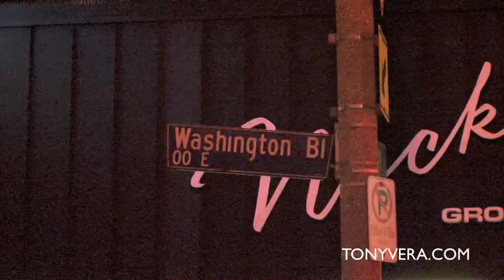Man beaten in front of Gaby's Mediteranean, suspect stomped on his head and fled - still at large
An argument broke out in front of Gaby's restaurant in Venice, resulting in a fistfight. One man then beat the other man to the ground and apparently then stomped on his head. He was unable to walk. LAPD and LAFD responded and took the victim to the hospital. The suspect is still at large.